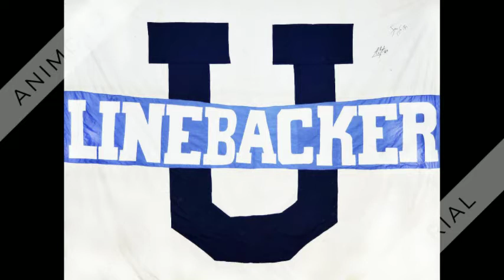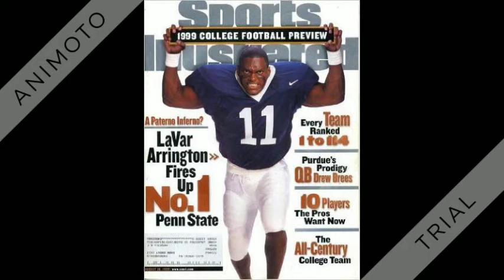LaVar Arrington Fired Up and Motivational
Former NFL All-Pro and current NFL Network Analyst LaVar Arrington speaking about what being a leader means and the National Football League. Very Motivational!